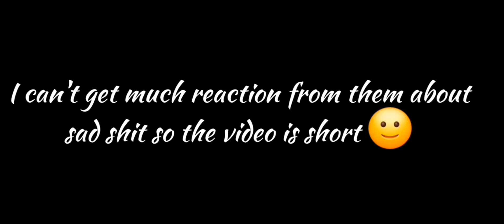Anime characters react to each other// Hatake Kakashi +background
Anime Characters React To Each Other// Hatake Kakashi